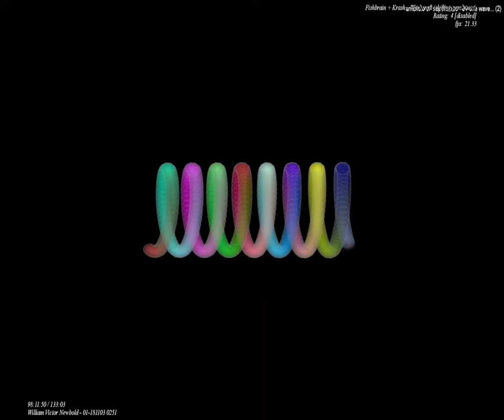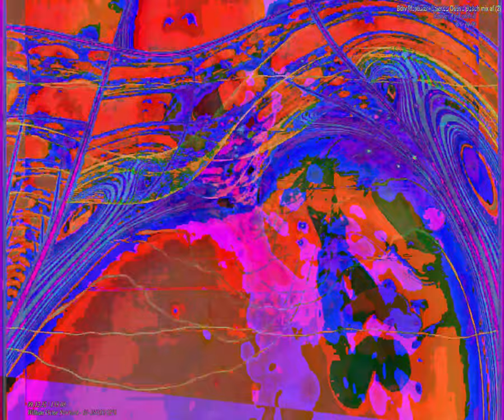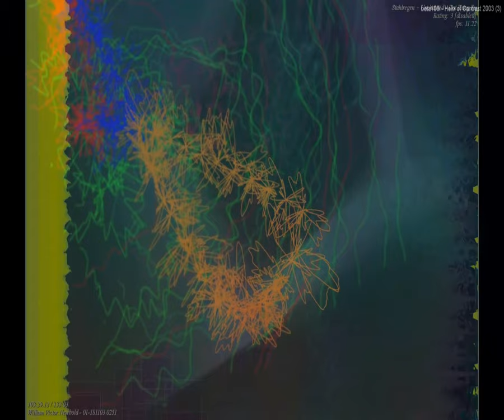[EPILEPSY WARNING] Movie 23 09 07 11h42m59s